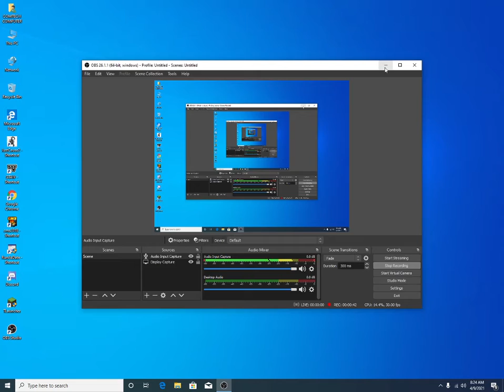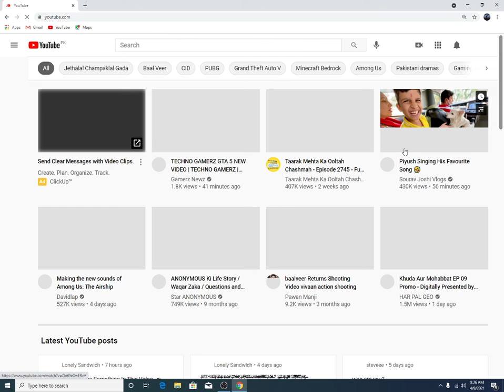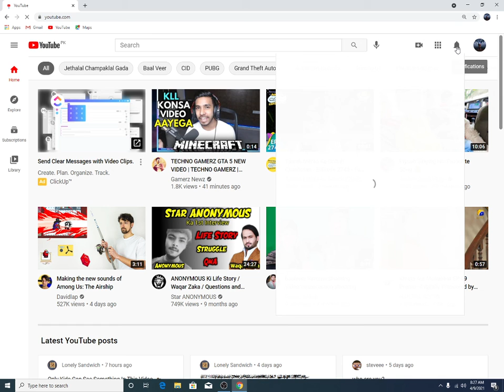GOOD NEWZ/ my pc is now in form